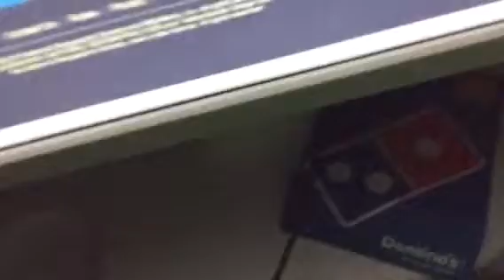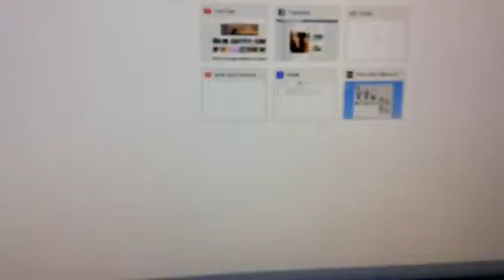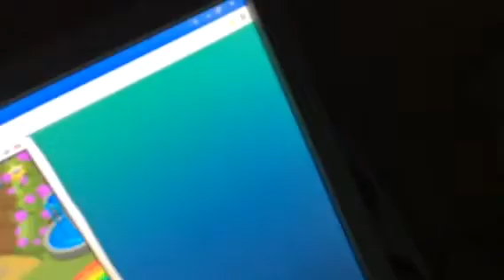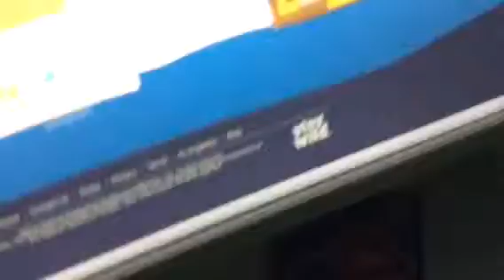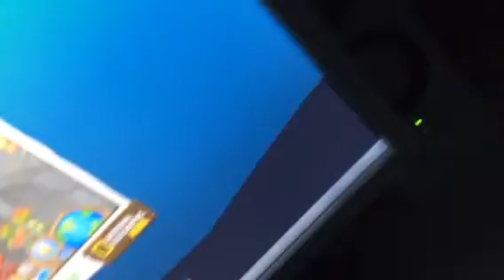Hanging out with pandagirl86147 plus talking about animal jam olden days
Hi guys tadtiera here from animal jam again and sorry i cant be ur buddy but i will sometimes be on aj and plz no saying bad words because i am only 9 thank u and plz like this